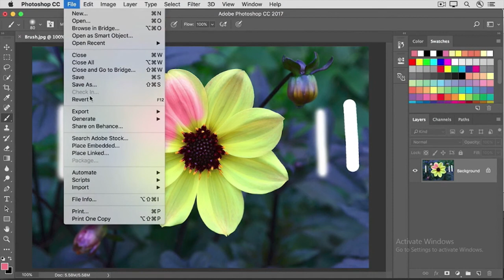How To Use Brush Tool In Adobe Photoshop Tutorial 25 @VLoideo's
In the Tools panel, select the Brush tool.
In the options bar, change the size and hardness of the brush. You can also select a different brush tip to change how the brush strokes look.
An alternative way to increase brush size is to press the right bracket key several times.
To decrease brush size, press the left bracket key several times.

Our team will try it’s best to make interesting and informative content for you so that you will enjoy the videos.